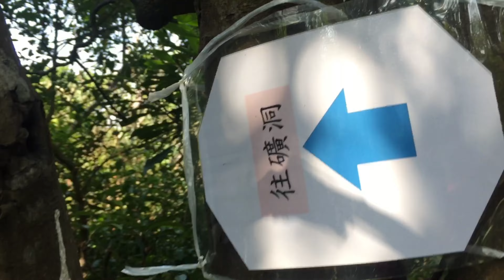Valentine's Day Hike with Friends💓